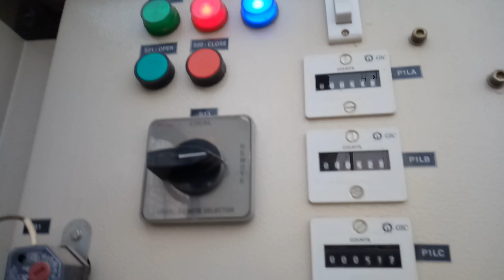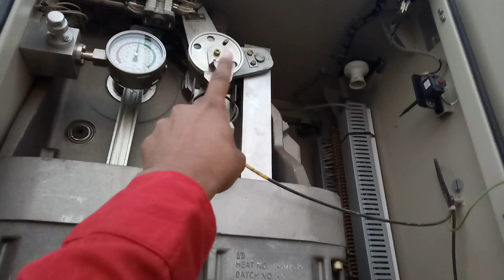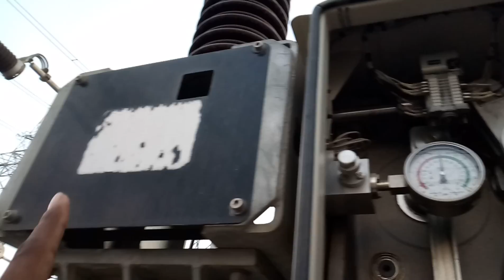बिजली उपकेंद्र से पावर कैसे कटता है फाल्ट होने पर | [SF6 Circuit Breaker]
Electrical circuit breaker is a switching device which can be operated manually and automatically for controlling and protection of electrical power system respectively. As the modern power system deals with huge currents, the special attention should be given during designing of circui.t breaker for safe interruption of arc produced during the operation of circuit breaker. This was the basic definition of circuit breaker